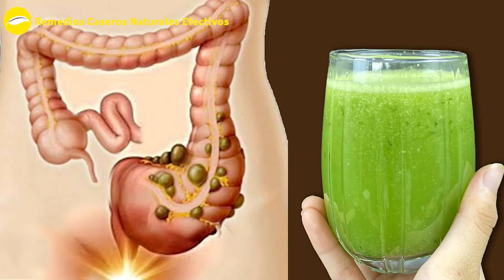Elimina Hasta 9 KG De Caca Atorada En Tu Colon Con Esta Bebida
El colon está lleno de desechos que afectan el proceso digestivo. Así, la limpieza del colon nos ayudará a mejorar nuestra digestión y salud. Y hoy he preparado para ti una bebida limpiadora de colon eficaz en casa. Necesitas los siguientes ingredientes:
1 trozo de aloe vera
1 pepino
1 limón
1 puñado de hojas de albahaca tailandesa
300 ml de agua

❗ No olvides las contraindicaciones, recuerda consultar a tu médico antes de tomarlo
Haz clic en + y la receta se guardará en tu página.
 ✍ Deja un comentario o al menos un emoji. No será difícil para ti, pero estamos muy contentos.